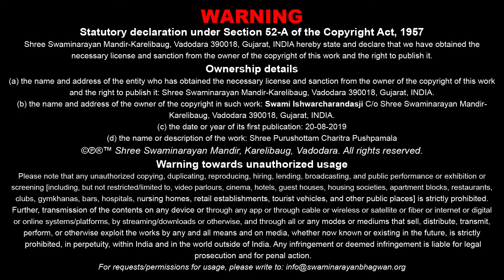Purushottam Charitra Pushpmala - 57 | પુરુષોત્તમ ચરિત્ર પુષ્પમાળા - ૫૭ | 20 Aug 2019 | Kundaldham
Title: Dharmadev Ane Bhaktimatana Janm Vruttant
Guj. Title: ધર્મદેવ અને ભક્તિમાતાનાં જન્મ વૃત્તાંત
Granth Chapter - Sub Chapter: Guchh 02 - Pushp 01
Granth Name: Shree Purushottam Charitra Pushpmala
Granth Author Name: Pa. Vaghjibhagat
Type: Katha
Category: Granth Katha
Orator: Ishwarcharandasji Swami - Kundaldham
Sabha Type: Morning Sabha
Sabha Number: 57
Event Date: 20 Aug 2019
Location: Swaminarayan Mandir, Kundaldham